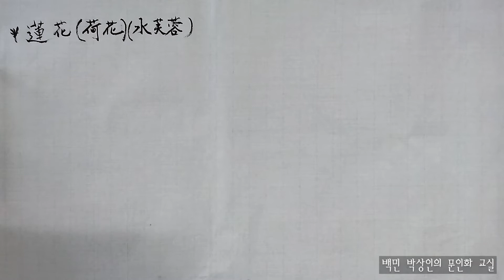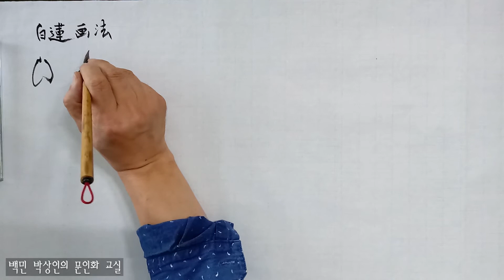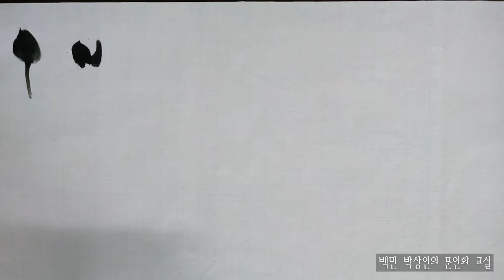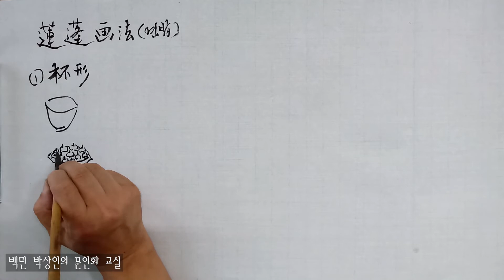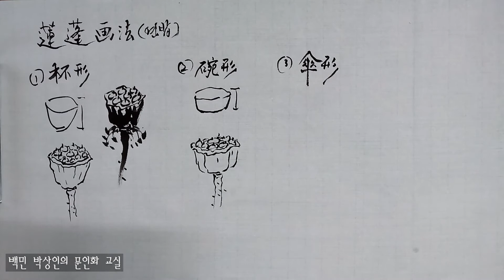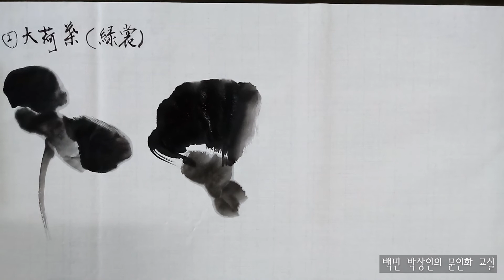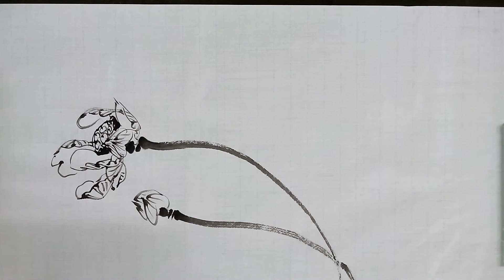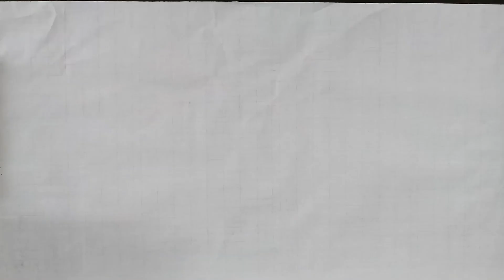백민박상인의 문인화교실 제 14회: 연 그리기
연꽃 그리는 법 기초부터 완벽배우기#연꽃 연 문인화 사군자 화조화 수묵화 한국화@백민박상인TV#문의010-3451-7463